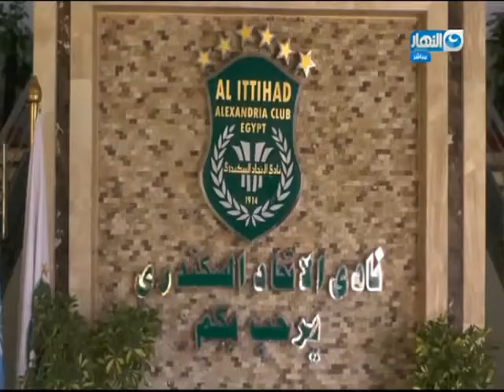نمبر وان | آخر استعدادات للمباريات المقبلة في الاسكندرية كابتن نور السيد وخالد قمر